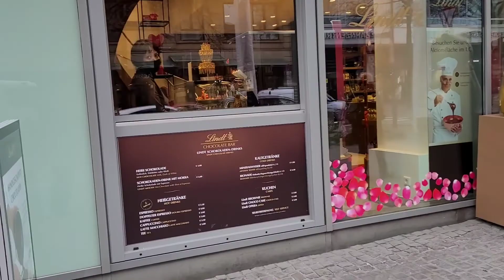frankfurt Germany Mashhoor Bazaar zeil 11Jan2022مشہور بازار سائل اور اردگرد ایریا کی سیر مفت میں